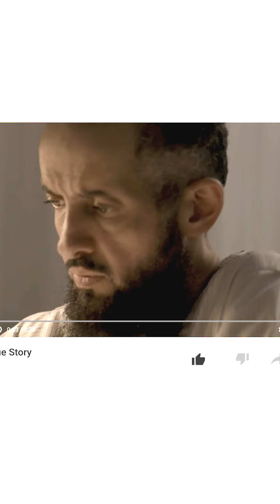لماذا أريد أن أصبح تاجرًا ؟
لماذا أريد أن أصبح تاجرًا ؟ مع رجل الأعمال عبدالعزيز المطرودي و الخبير في مجال العطور و الطيب ..

مطور الأعمال / عبدالعزيز بن عبدالله بن سليمان المطرودي
مطور أعمال سعودي مهتم بتوعية المجتمع في مجال ريادة الأعمال في التجارة الإلكترونية و الإستثمار الرقمي  , حاصل على دبلوم تقنية المعلومات عام 1999 م , تدرج خلال عشر سنوات بالعمل الحكومي عمل كرئيس لقسم التطوير و التثقيف في إدارة تقنية المعلومات بإمارة المنطقة الشرقية من عام ( 1998 – 2009 م ) و مؤسس لعدة علامات تجارية :
سُكة الطيب :
من أشهر المتاجر الإلكترونية لبيع العود , العطور و المستخلصات العطرية الطبيعية على مستوى المملكة العربية السعودية و دول مجلس التعاون الخليجي و دول العالم ( علامة مسجلة في أكثر من 20 دولة ) .

مصنع الثمين :
مصنع عطور و أدوات التجميل في المملكة العربية السعودية يعتبر من أهم المصانع التي تقدم مجموعة من التخصصات التي تخدم صناعة العطور بشكل متكامل بالمملكة و يصدر لدول مجلس التعاون , حاصل على جائزة أفضل منشأة واعدة لـ غازي القصيبي من الغرفة التجارية عام 2014 م .

مقهى و محمصة سِكة الكيف :
علامة تجارية رائدة في مجال القهوة المختصة ومن المتاجر الإلكترونية المميزة على مستوى المملكة العربية السعودية و دول مجلس التعاون الخليجي .

دلني على الطيب :
علامة تجارية مختصة بكل مايتعلق بتجارة الطيب من خلال المعرض السحابي ( تجمع المنصة الإلكترونية متاجر متعددة للطيب ) و المعارض السنوية المختصة في الطيب , و تهتم بإقامة البرامج الأكاديمية و الدورات التدريبية لتجار و تجارة الطيب على مستوى المملكة العربية السعودية و دول مجلس التعاون الخليجي .

سوق الطيب :
متجر إلكتروني متخصص ببيع العطور الماركات الأصلية بأسعار منافسة و أسلوب مميز .

حساباتي الرسمية :
سناب شات :